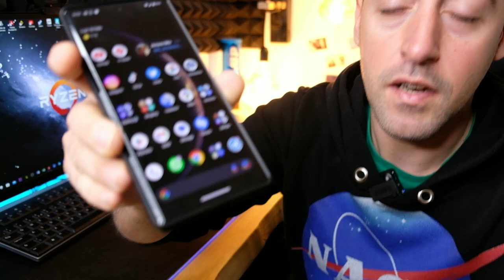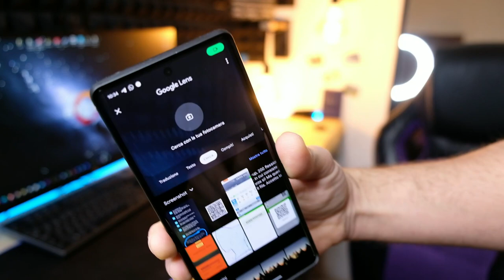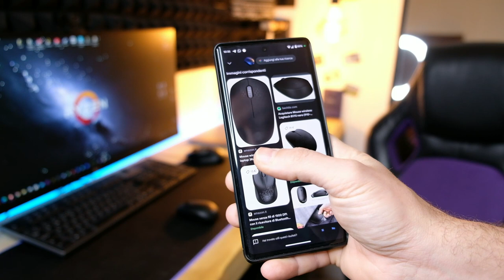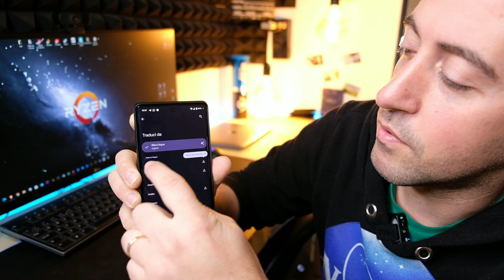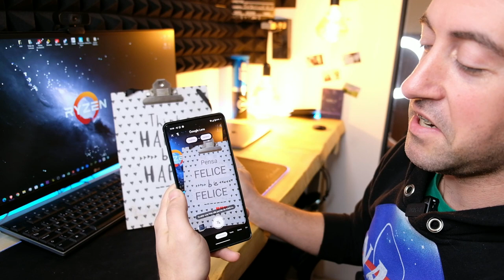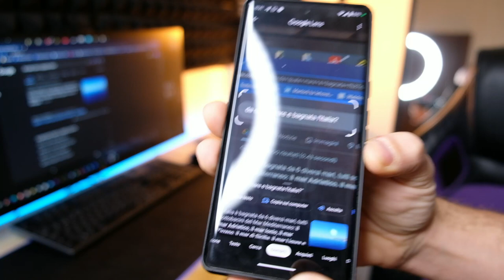L'intelligenza Artificiale di Google Lens!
Utilizziamo qualcosa che abbiamo alla portata di mano tutti i giorni e non ci rendiamo conto della sua potenzialità.
Google Lens può esserci di aiuto nelle più svariate attività.
Dove arriverà l'AI?

Link AMICI DEL TUBO :
@l'uomo di casa
@Daniel Faw